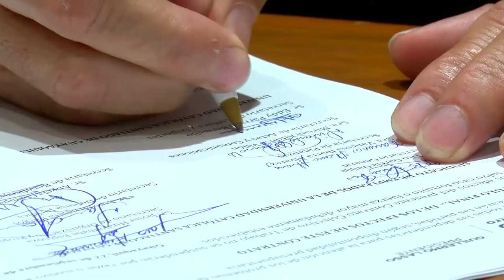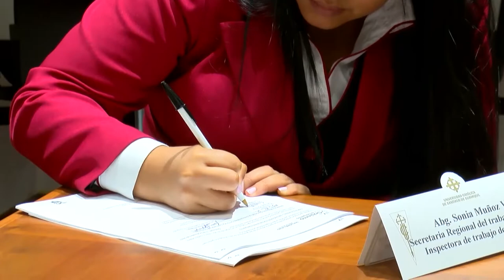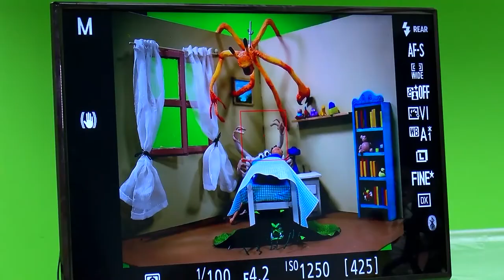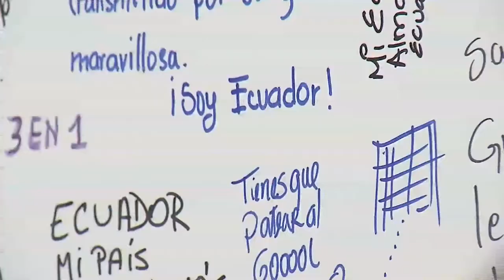AGENDA UNIVERSITARIA | PROGRAMA 26 DE SEPTIEMBRE 2022